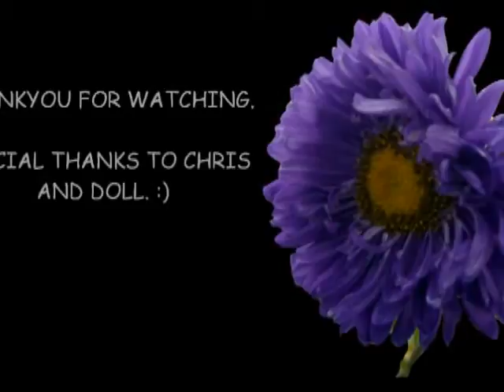Jamshedpur Flower Show 2012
Jamshedpur Flower Show 2012 by Christon.
Date-7th January 2012
Place-Near Modi Park (Jamshedpur)